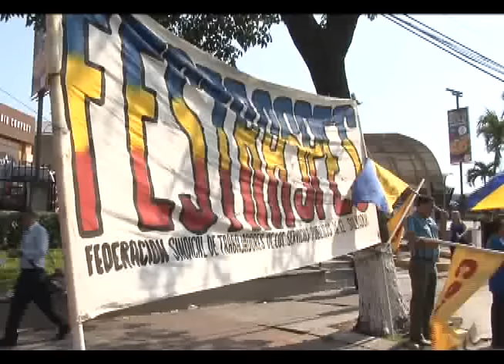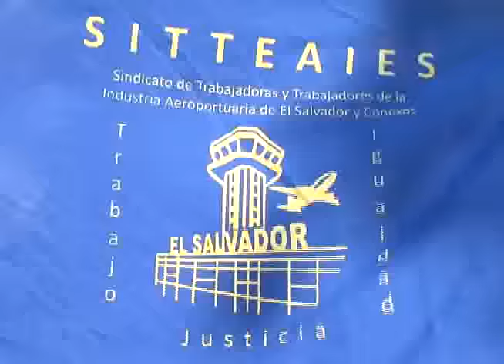INCONFORMIDAD POR PROPUESTAS DE AUMENTO A SALARIO MINIMO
Las propuestas realizadas para el aumento al salario mínimo y la reforma a las pensiones han causado inconformidad en varios sindicatos.